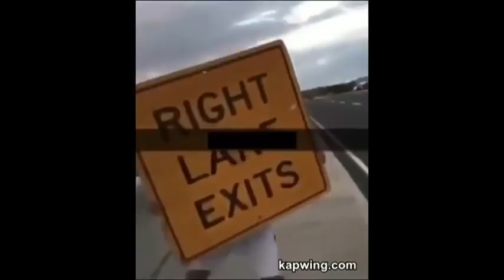Police investigating after road sign thrown onto QEW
Police are hoping to identify a male who threw a road sign onto the QEW in Oakville after a video of the incident started circulating online. Police say it was thrown off the Winston Churchill Boulevard overpass onto the eastbound lanes of the QEW.